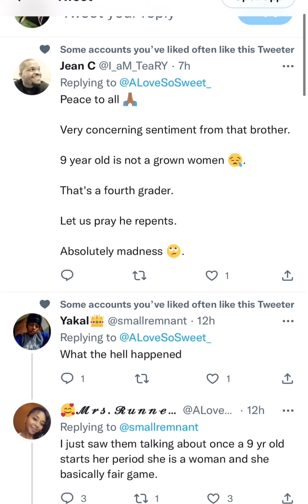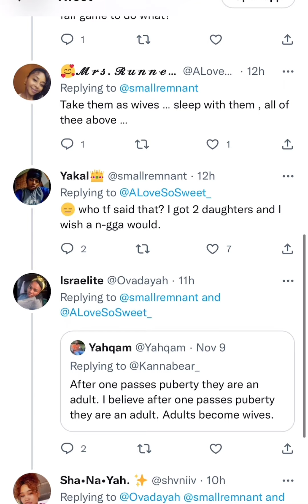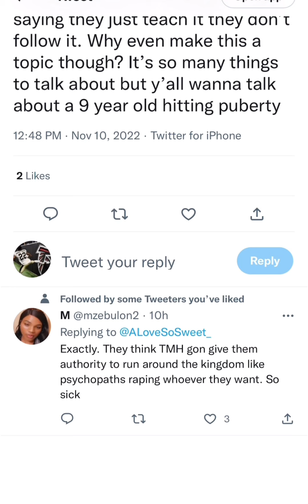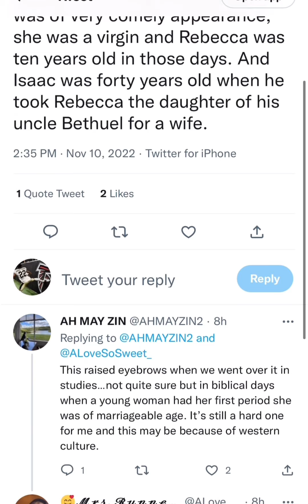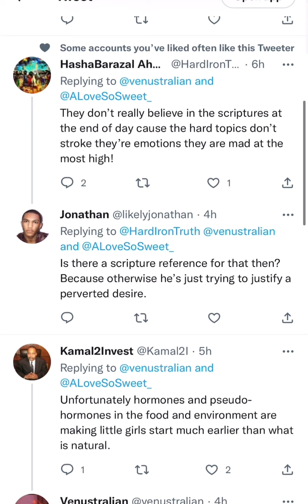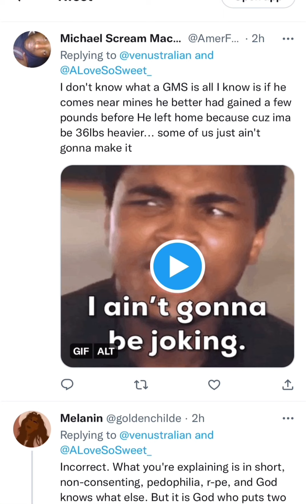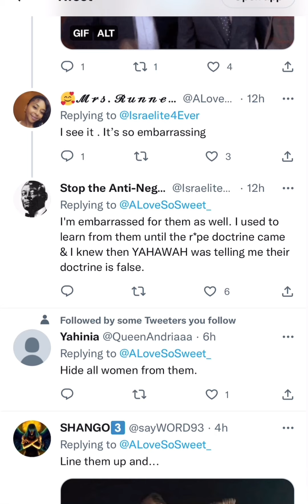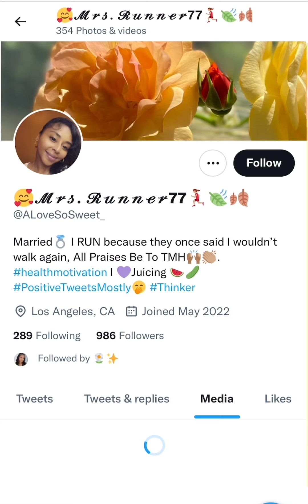Y’all Will Receive Mashapatyam For Your Slander Of The Men Of The LORD!!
Exodus 20:16 - Thou shalt not bear false witness against thy neighbour.

Exodus 23:1 - Thou shalt not raise a false report: put not thine hand with the wicked to be an unrighteous witness.

Matthew 5:11 - Blessed are ye, when men shall revile you, and persecute you, and shall say all manner of evil against you falsely, for my sake

1 Peter 3:16 - Having a good conscience; that, whereas they speak evil of you, as of evildoers, they may be ashamed that falsely accuse your good conversation in Christ.